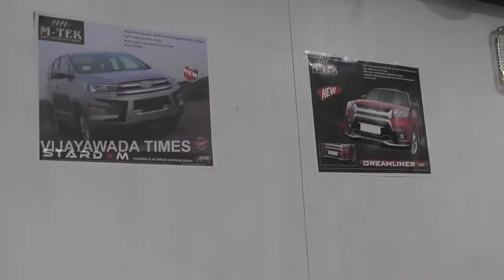Sai Car Decors